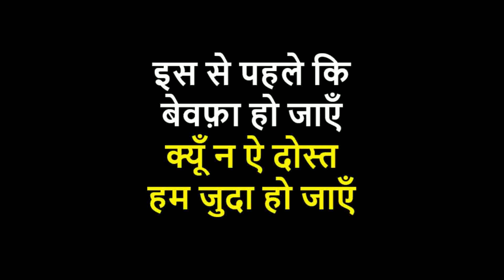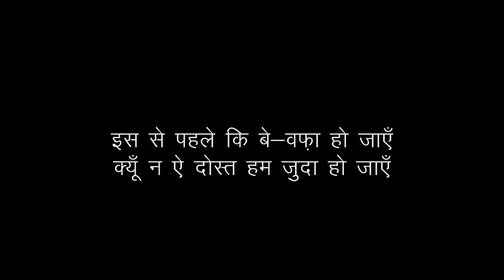Isse Pehle Ke Bewafa Ho Jaye || Ahmed Faraz || Sad Shayari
Recital Advik Kumar